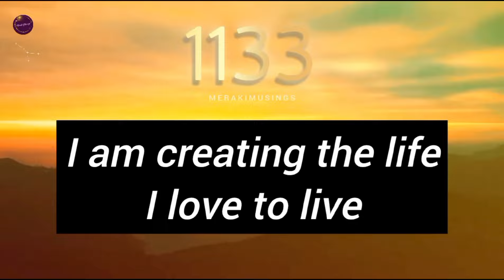You are creating your dream life 🧿 Angel Affirmations